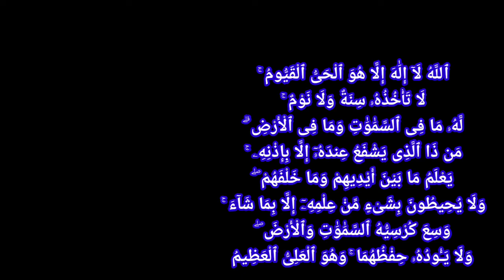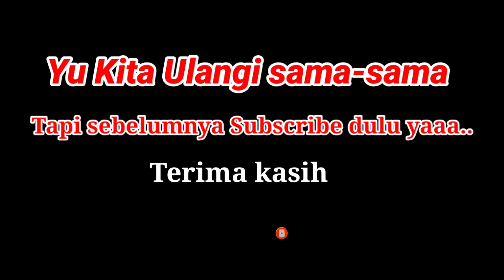Ondel ondel Betawi ngaji Baca Ayat Kursi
Ondel ondel Betawi Baca Ayat Kursi